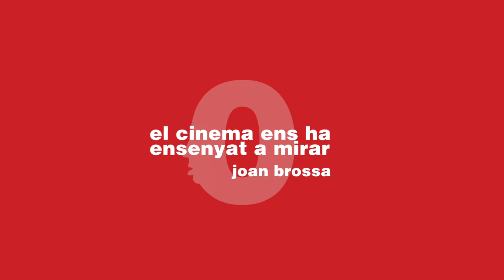Programació 2019 - El cinema ens ha ensenyat a mirar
Els grans noms de la programació del 2019 de Filmoteca de Catalunya la conformen: Isaki Lacuesta, Jeff Bridges, Terry Gilliam, Roman Polanski, Emmanuelle Seigner, Stephen Frears, Barbet Schroeder, Instantànies Brossianes, Mercè Sampietro, Icíar Bollaín, Musicals, centaneri de la United Artists, Félix Murcia, Krzysztof Kieslowski.

Mantingueu-vos atents a la nostra programació, que encara queden moltes sorpreses.